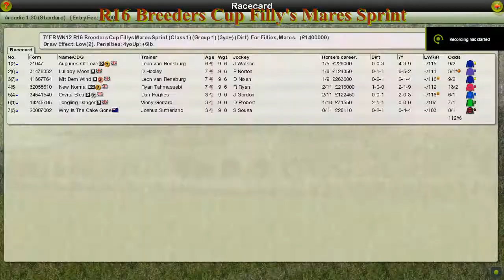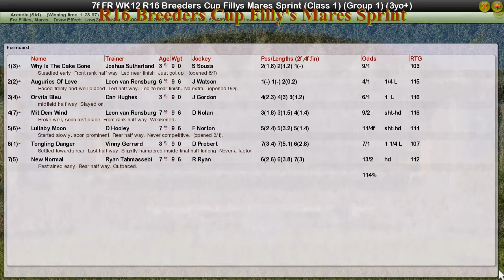FR WK12 R16 Breeders Cup Filly's Mares Sprint